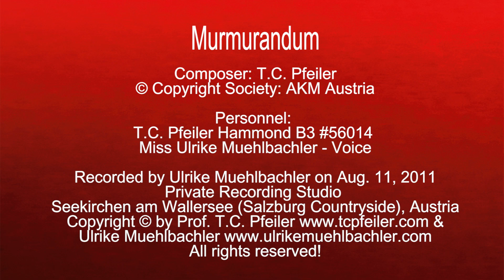Murmurandum, composed by T.C. Pfeiler, Hammond B3, Copyright Society: AKM Austria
Murmurandum
Composer: T.C. Pfeiler
Lyricist: instrumental
© Copyright Society: AKM Austria

Miss Ulrike Muehlbachler - Voice

Recorded at Private Vintage Recording Studio, Seekirchen am Wallersee, Austria on Aug. 11, 2011 by Ulrike Muehlbachler.